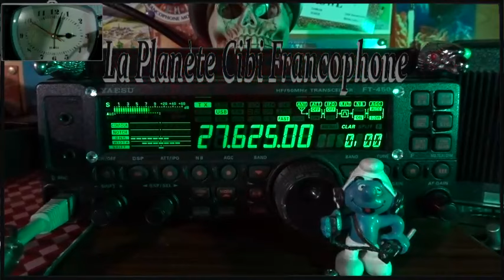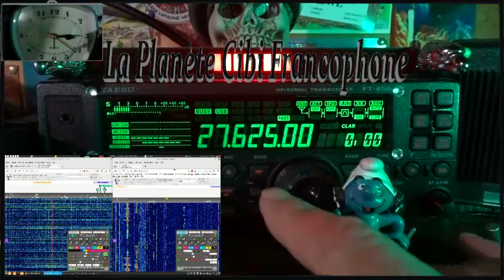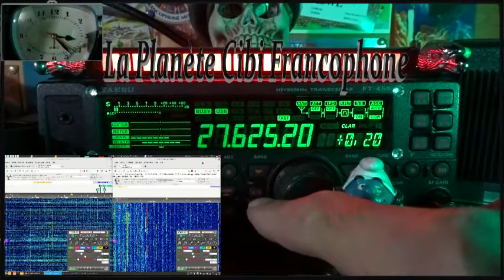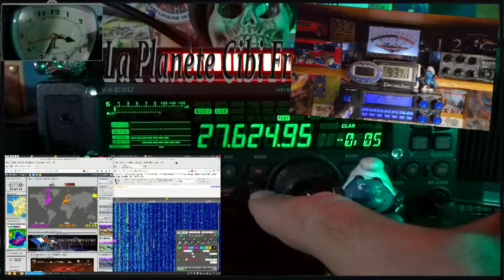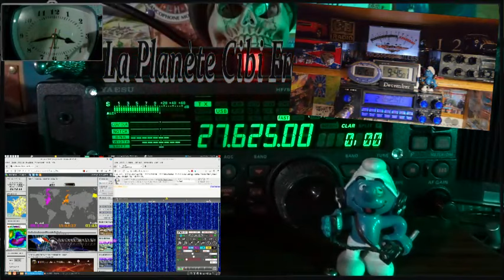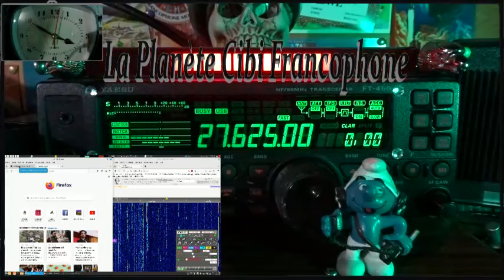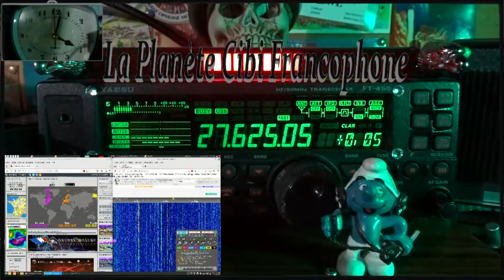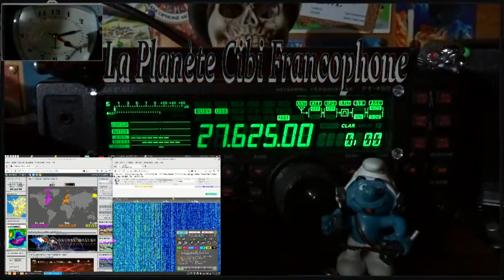🇫🇷 CB QSO journalier du 27-625 sur le filtrage suite en double vidéos (12/12/2023)